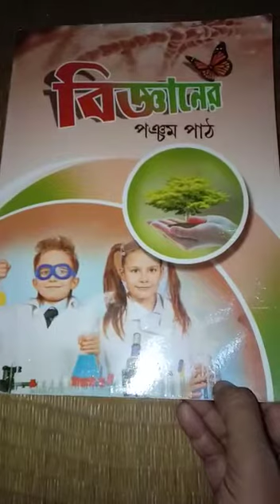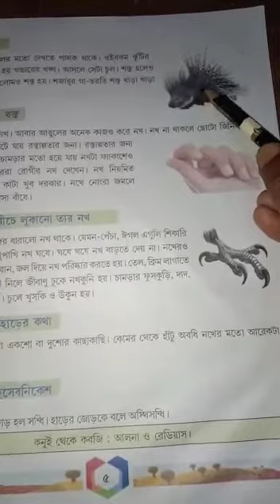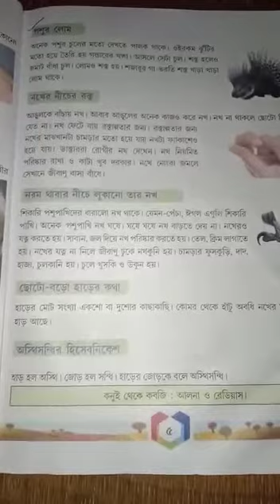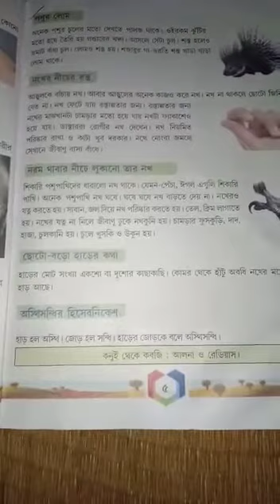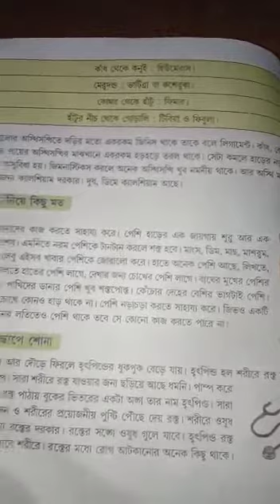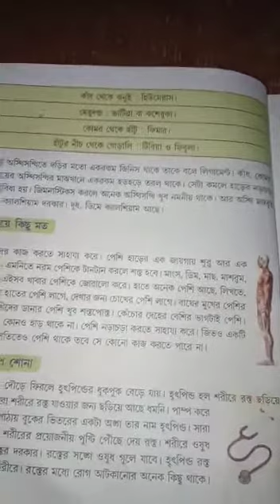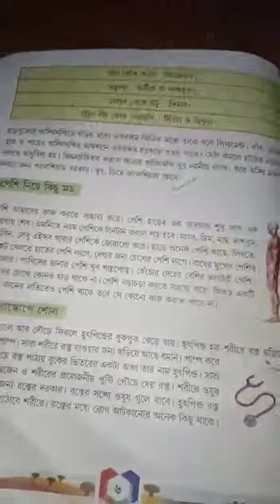Class V Science class 2021 (P-5)